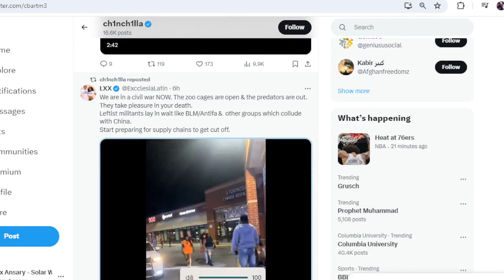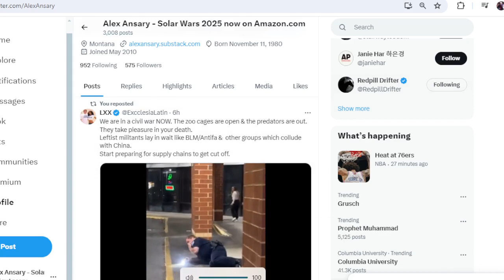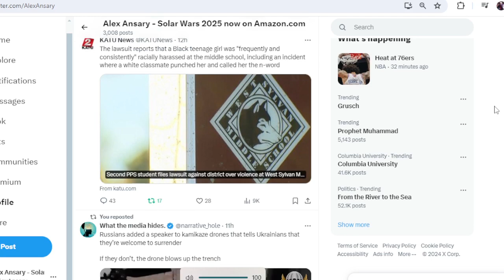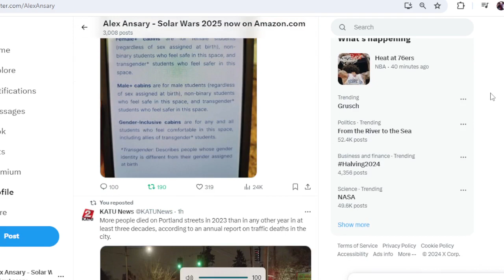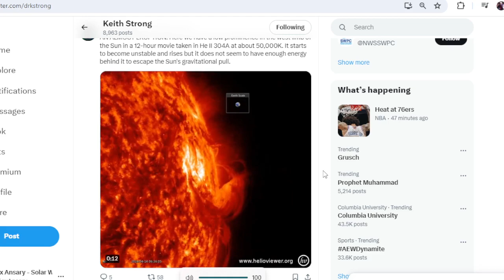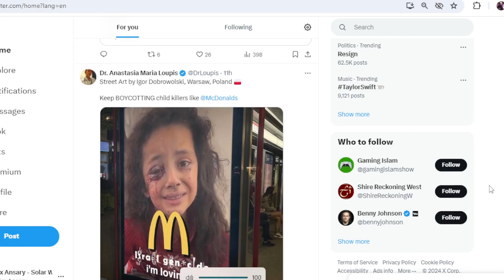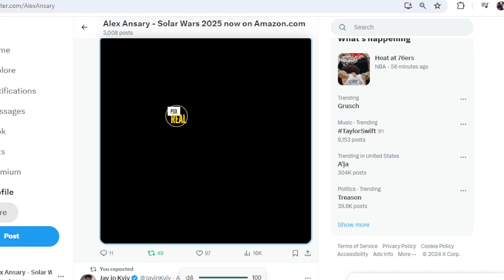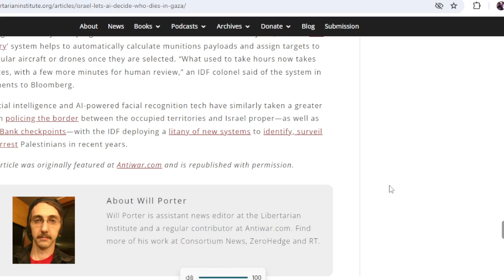Late Night Twitter News Round Up - Solar Flares / Unrest April 17th 2024 - Viewer Discretion Advised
Ok. All hell is breaking loose in parts of the world right now and in America and the powers that be are staging things and turning the races or people against each other. Do not trust the official story in many cases. However, not everything is a conspiracy. Use discernment! This should be a regular segment while my morning show is on camera with more commentary outside of the news.

To catch ALL of Alex Ansary's new podcasts, blogs and videos, sign up to the newsletter @

About Alex Ansary:

Alex Ansary, a native of Portland, Oregon, launched a television series called 'Outside the Box' in 2004 (OTBTV) where discussed controversial local and international topics before a live cable access audience for nearly a decade.

Alex attended Mount Hood Community College in Gresham Oregon and studied radio broadcasting for 2 years while hosting a live online radio show on Republic Broadcasting and later WTPRN.com (no longer active site). He also hosted live shows on American Freedom Radio and OracleBroadcasting.com

Ansary eventually followed his own warnings and left the west coast for middle America. His work over the years has taken on a multi-faceted view on our polarized society with topics ranging from the supernatural influence over human affairs, geopolitics and world war 3, the Sun's effect on human consciousness,  spiritual transformations, and other ideas regarding why we are really doing here on earth and our true way out of this fallen world existence. His spiritual views embrace the traditions of various religions and faiths including some gnostic views. He is opposed to all forms of discrimination, black and white thinking and the channeling of alien beings.

Ansary was born during solar maximum in late February 1980 2 months before Mt St Helens blew in May 1980 miles north of his home in Portland Oregon. He sees himself as a solar baby along with many other unique souls and thinkers on the planet.

His first article on the coming wars during solar maximum was published in Nexus Magazine on his 29th birthday in 2009 right as the solar cycle was ramping up.

 Alex has interviewed a myriad of well-informed and controversial guests such as Alex Jones, David Icke, Bruce Lipton. Joel Skousen. Michael Tellinger, Jim Marrs, Clyde Lewis of Ground Zero radio, Freeman Fly, Michael Ruppert, Mark Passio (what on earth is happening),  Rosalind Peterson, Eve Lorgen, Chris O Brien, and many more.

In September 2015 Ansary made the news (during a large solar flare) when he shined the light on Colorado off gridders being ticked for living on their own land after authorities changed their land use codes banning RVs and tiny homes without county permits.

He later lived off grid in Pagosa Springs Colorado on 1 acre for 4 years using solar panels and satellite internet to produce thousands of videos for his online audience and supporters.

 Ansary hopes to find the right volunteers and assistants to help him take his lifetime of digital content and put the essential information into a series of books (including one massive solarpedia) that will also be created for future generations of humans so that they have a proper understanding of what really happened during this period of time on the earth.

Alex lived in Pagosa Springs Colorado between 2016 and 2020 off the grid on 1 acre.  On June 25th, 2019 he was interviewed by George Norry of Coast to Coast AM about how the Sun affects human consciousness and cycles of war and peace.

Today Alex continues to speak about world affairs from a non partisan, outside the box perspective free from the illusions of separation. He has been warning of the increase in wars, conflicts and other major shifts in human society in or around the mid 2020 or 2025 for well over a decade.